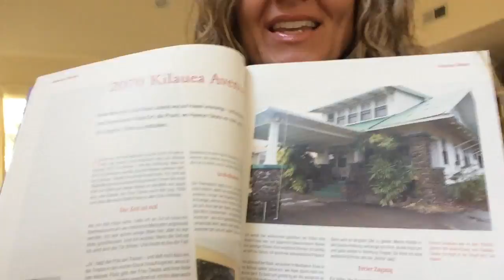Reiki Magazin, Berlin, Publishes "2070 Kilauea Avenue", in German!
Excited for my first Reiki publication in German courtesy of Oliver Klatt, publisher of Reiki Magazin, Berlin.  Here is the link to my article in German which you may read on my blog.